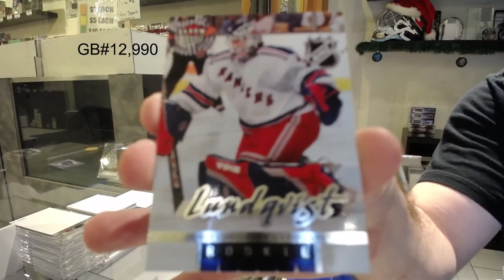05-06 Upper Deck Fleer Ultra Retail Hockey 2 Box Break - C&C GB #12,990